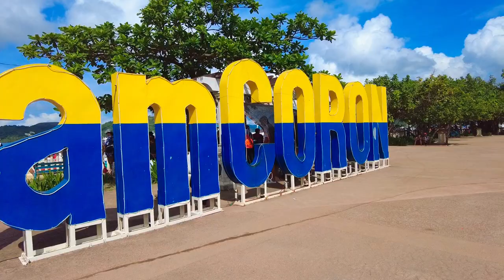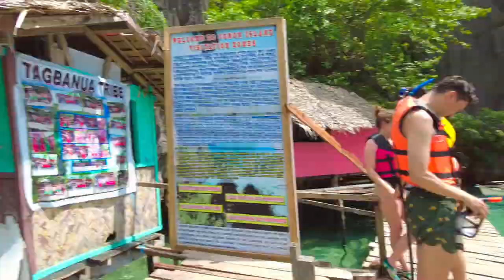Coron, Pawalan Island Hopping - Barracuda Lake and Twin Lagoon Tour B Vlog 2023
In this vlog, we visited the famous Barracuda Lake and Twin Lagoon here in Coron, Palawan. This tour has 5 spots to visit. This island hopping in Coron is called Tour B. Please watch the entire video to see the places included in the tour.